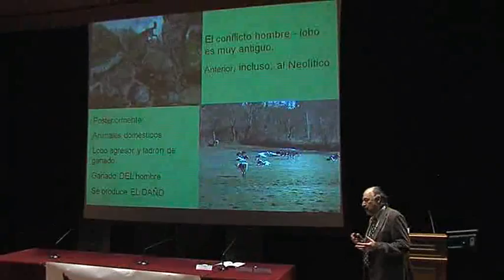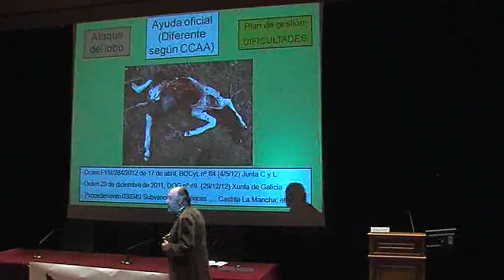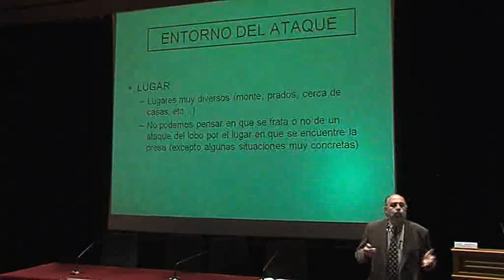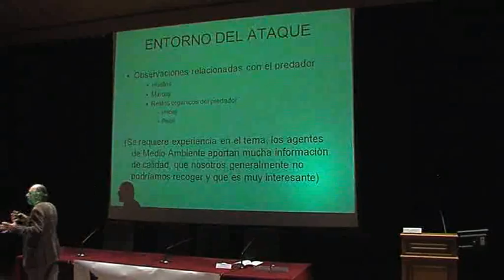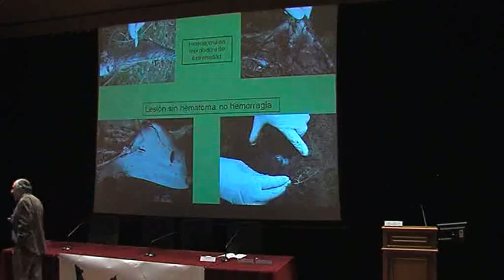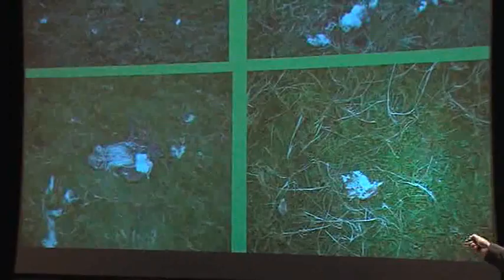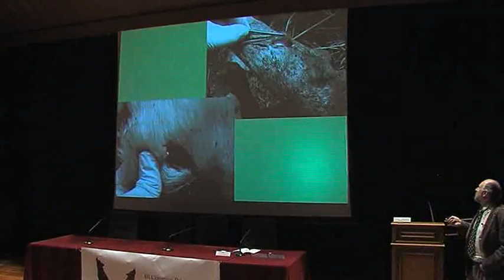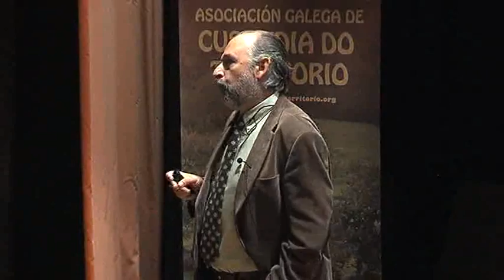06. Valoración de los daños por lobo: La función del veterinario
Conferencia
Luis Eusebio Fidalgo Álvarez
Valoración de los daños por lobo: La función del veterinario